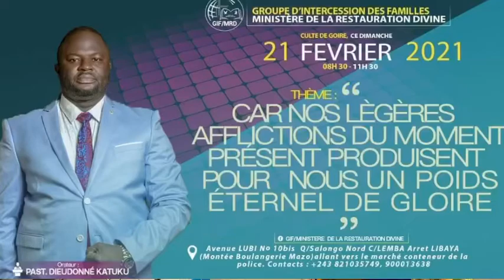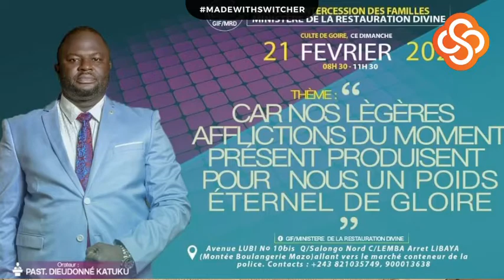Culte du Dimanche 21 février 2021 Prédication: Past Dieudonne KATUKU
Thème : Car nos légères afflictions du moment présent produisent pour nous un poids éternel de gloire.
2 corinthiens  4:17